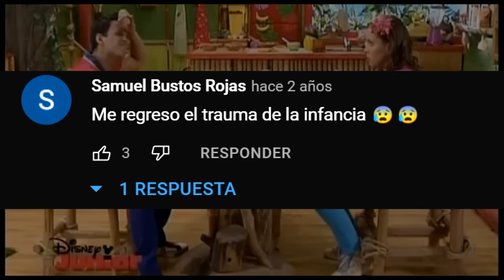LA VEZ que APARECIÓ EN DISNEY JUNIOR ALGO QUE ATERRORIZÓ a MUCHOS NIÑOS...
y tu ¿llegaste a ver esta escena de la casa de disney jr?